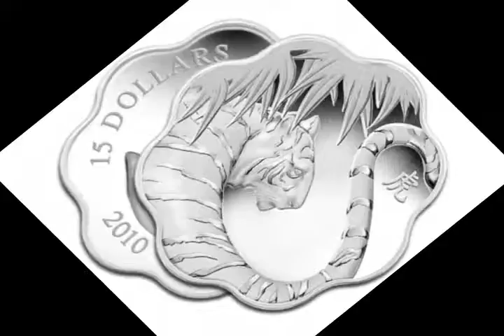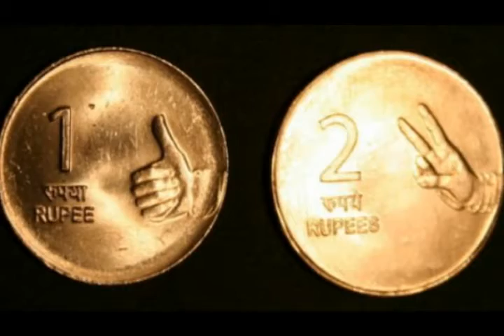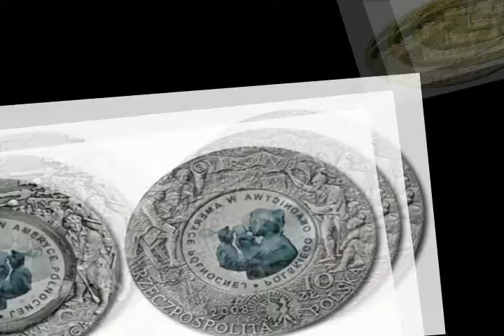The World's Most Unusual Coins 1 1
The World's Most Unusual Coins 1 by Cran Swick.